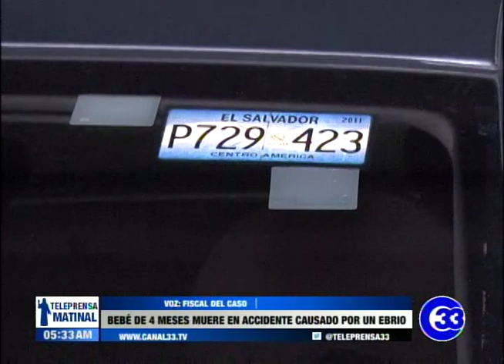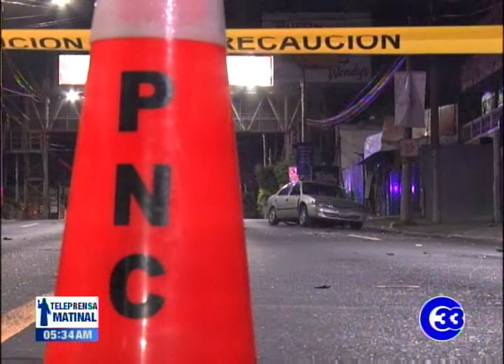Bebé de 4 meses muere en accidente causado por un ebrio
Una bebé de cuatro meses de edad falleció este fin de semana en un accidente de tránsito.

La tragedia fue provocada por un sujeto que conducía en estado de ebriedad.